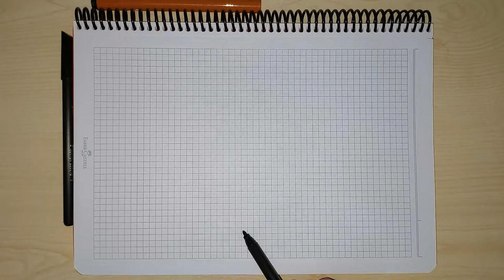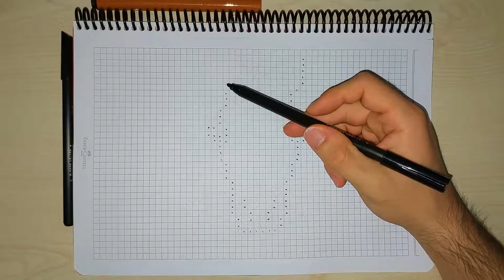How to Draw Horse Head - Drawing Horse Head - Handmade Pixel Art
Hi pixelers, Welcome to your Artverse channel. Today we will draw Horse Head, as well as handmade.

Hello to all of you from Artverse channel. In my channel, I mainly focus on handmade pixel art, how to draw pixel art, how to draw step by step, how to draw, pixel art and easy pixel art. If you like handmade pixel art videos, you can watch my videos.